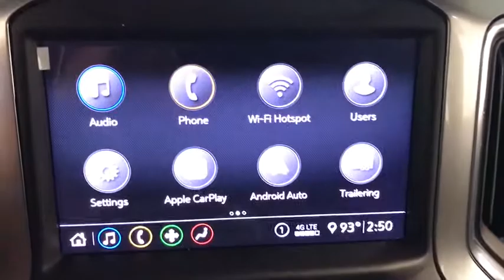2020 Chevrolet Silverado 2500HD Miami Shores, Aventura, Miami Beach, Miami Lakes, Miami, FL LF216640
Black New 2020 Chevrolet Silverado 2500HD available in Miami Shores, Florida at Tropical Chevrolet. Servicing the Aventura, Miami Beach, Miami Lakes, Miami, FL area.
2020 Chevrolet Silverado 2500HD LT - Stock#: LF216640 - VIN#: 1GC4YNEY8LF216640

Tropical Chevrolet
8880 Biscayne Blvd

2020 Chevrolet Silverado 2500HD LTbrFactory MSRP: $63,690brbrbrDuramax 6.6L V8 Turbodiesel 4WD 10-Speed AutomaticbrbrbrBlack Price includes: $3250 - GM Consumer Cash Program . Exp. 04/07/2020
Preferred Equipment Group 1LT,3.73 Rear Axle Ratio,3.42 Rear Axle Ratio,17 Machined Aluminum Wheels,Wheels: 20 Machined Alum w/Black Painted Accents,Front 40/20/40 Split-Bench Seat w/Storage,Front 40/20/40 Split-Bench Seat w/Lockable Storage,Cloth Seat Trim,Cloth Rear Seat w/Storage Package,10-Way Power Driver Seat Adjuster w/Lumbar,Suspension Package,Convenience Package,Convenience Package II,All Star Edition,Safety Package,Radio: Chevrolet Infotainment 3 System,Radio: Chevrolet Infotainment 3 Plus System,Electronic Cruise Control w/Set & Resume Speed,Electric Rear-Window Defogger,Color-Keyed Carpeting Floor Covering,OnStar & Chevrolet Connected Services Capable,120-Volt Instrument Panel Power Outlet,Leather Package,Deep-Tinted Glass,LED Cargo Area Lighting,Heated & Auto-Dimming Vertical Trailering Mirrors,Z71 Off-Road Package,220 Amp Alternator,Engine Block Heater,Skid Plates,Integrated Trailer Brake Controller,Front LED Fog Lamps,Manual Tailgate Function w/EZ Lift,4-Way Manual Driver Seat Adjuster,Power Sliding Rear Window w/Defogger,Locking Tailgate,Rear 60/40 Folding Bench Seat (Folds Up),Chevrolet Connected Access Capable,Power Front Windows w/Passenger Express Down,Power Rear Windows w/Express Down,Remote Keyless Entry,Keyless Open & Start,Power Door Locks,Power Front Windows w/Driver Express Up/Down,Rear Wheelhouse Liners,Front Rubberized Vinyl Floor Mats,Rear Rubberized Vinyl Floor Mats,Winter Grille Cover,Bluetooth For Phone,Remote Vehicle Starter System,Dual-Zone Automatic Climate Control,Compass,Heated Vertical Trailering Mirrors,Auto-Dimming Inside Rear-View Mirror,Chrome Front Grille,Hill Descent Control,Exhaust Brake,Heated Driver & Front Outboard Passenger Seating,120-Volt Bed Mounted Power Outlet,Heated Steering Wheel,12-Volt Rear Auxiliary Power Outlet,170 Amp Alternator,720 Cold-Cranking Amps Heavy-Duty Battery,Black Mirror Caps,2 USB Ports & 1 SD Card Reader (1st Row),2 USB Ports & 1 SD Card Reader,2 USB Ports (1st Row),Electrical Lock Control Steering Column,Manual Tilt-Wheel Steering Column,Manual Tilt & Telescoping Steering Column,Urethane Steering Wheel,Leather-Wrapped Steering Wheel,2-Speed Electronic Shift Transfer Case,Hitch Guidance w/Hitch View,Manual Tailgate Function w/EZ Lift (QT3),Up-Level Rear Seat w/Storage Package,Advanced Trailering System,HD Radio,Ultrasonic Front & Rear Park Assist,4.2 Diagonal Color Display DIC,Rear Cross Traffic Alert,Universal Home Remote,Steering Wheel Audio Controls,Lane Change Alert w/Side Blind Zone Alert,6-Speaker Audio System,Dual Charge-Only USB Ports (2nd Row),Unauthorized Entry Theft-Deterrent System,HD Rear Vision Camera,Rear Vision Camera,4G LTE Wi-Fi Hotspot Capable,4-Wheel Disc Brakes,6 Speakers,Air Conditioning,Electronic Stability Control,Tachometer,Voltmeter,ABS brakes,AM/FM radio,Brake assist,Bumpers: chrome,Delay-off headlights,Driver door bin,Driver vanity mirror,Dual front impact airbags,Dual front side impact airbags,Front anti-roll bar,Front reading lights,Front wheel independent suspension,Fully automatic headlights,Heated door mirrors,Illuminated entry,Low tire pressure warning,Occupant sensing airbag,Outside temperature display,Overhead airbag,Overhead console,Panic alarm,Passenger door bin,Passenger vanity mirror,Power door mirrors,Power steering,Power windows,Rear reading lights,Rear step bumper,Remote keyless entry,Speed control,Split folding rear seat,Steering wheel mounted audio controls,Tilt steering wheel,Traction control,Trip computer,Turn signal indicator mirrors,Variably intermittent wipers,Front Center Armrest w/Storage,Exterior Parking Camera Rear,Internet access capable: 4G LTE Wi-Fi Hotspot capable,Premium audio system: Chevrolet Infotainment 3